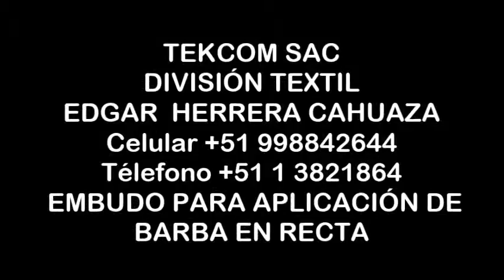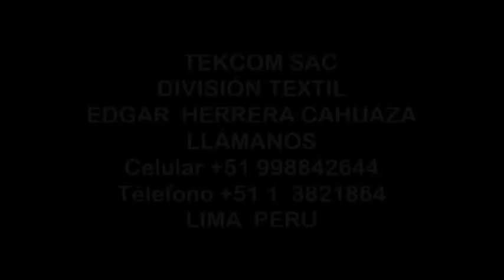2021EMBUDO para APLICAR BARBA BIKINIS y SOSTENES EN MAQ. RECTA WhatsApp +51 998842844 EDGAR HERRERA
2019 EMBUDO PARA APLICACIÓN DE BARBA PARA LENCERÍA EN MÁQUINA RECTA LLÁMANOS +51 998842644 LIMA PERÚ